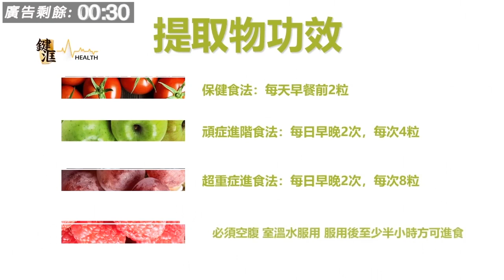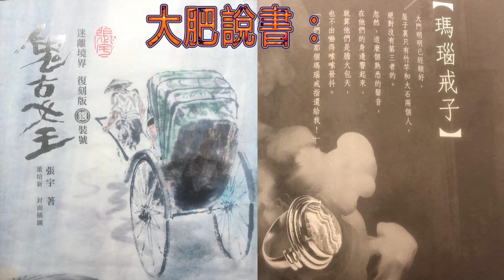大肥說書 - [迷離境界鬼古女王] 第二十篇 : 瑪瑙戒子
大肥說書 - [迷離境界鬼古女王] 第二十篇 , 主持: 大肥